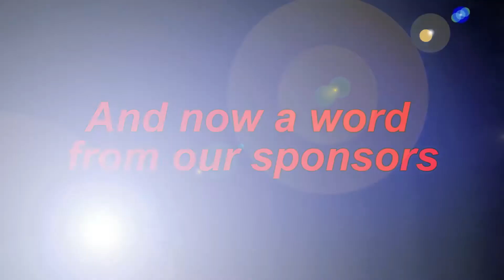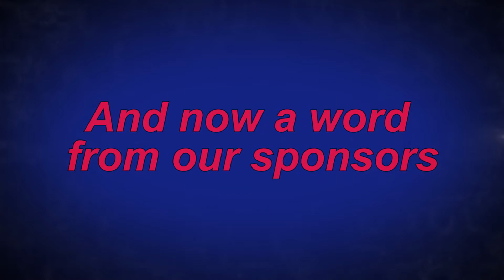Young Marines News Network from the ALC 2017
The latest edition of the Young Marines News Network (YMNN). Highlights from the first part of 2017, including the Adult Leaders Conference in Las Vegas.

About the Young Marines

The Young Marines is a national non-profit 501c (3) youth education and service program for boys and girls, age eight through the completion of high school. The Young Marines promotes the mental, moral and physical development of its members. The program focuses on teaching the values of leadership, teamwork and self-discipline, so its members can live and promote a healthy, drug-free lifestyle.

Since the Young Marines' humble beginnings in 1959 with one unit and a handful of boys, the organization has grown to 275 units with 9,200 youth and 2,760 adult volunteers in 40 states, the District of Columbia and Okinawa with affiliates in other countries.